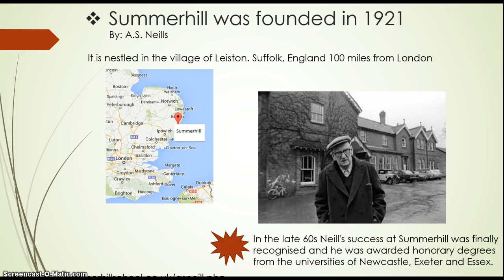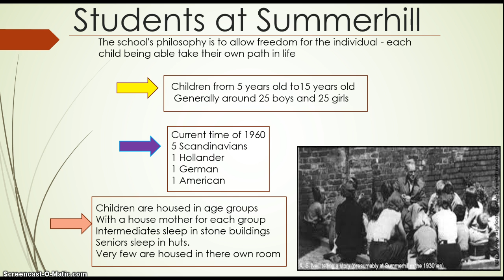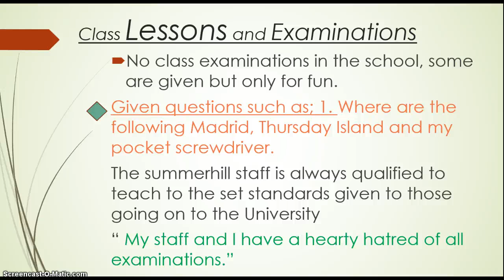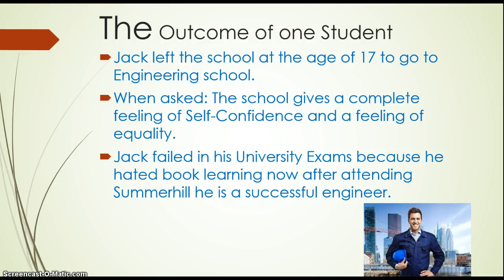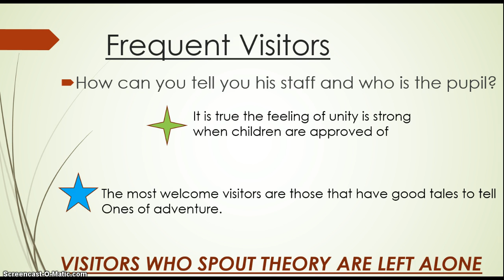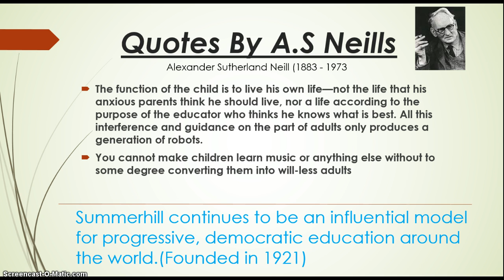The idea of Summerhill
The Idea of Summerill by Shayne Batt